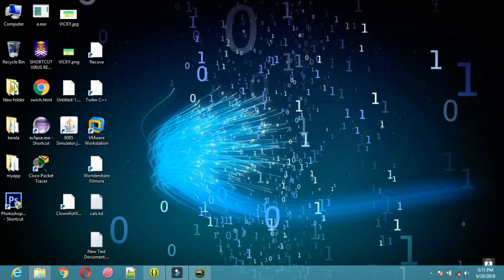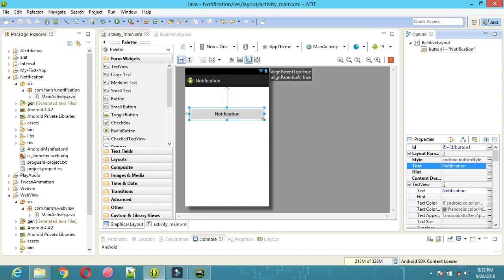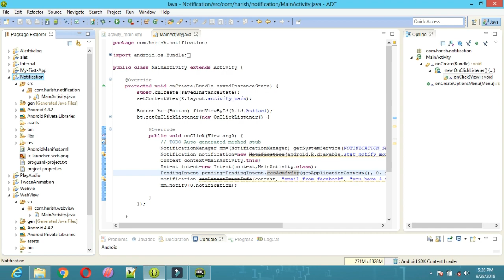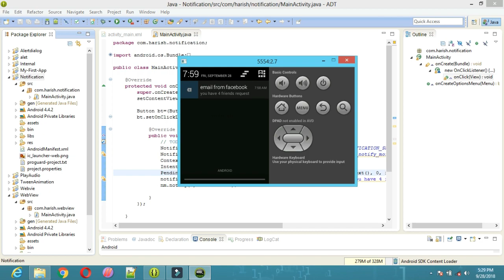Create "Android Status Bar Notifications" App in PC | Tamil | Eclipse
Android App for create "Notification" and manage "Status Bar" in eclipse software in Tamil video